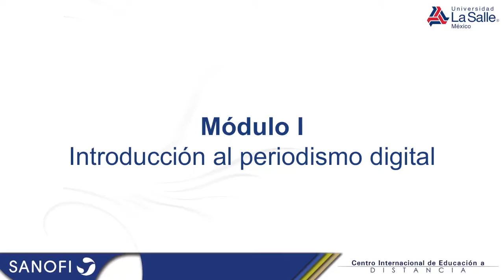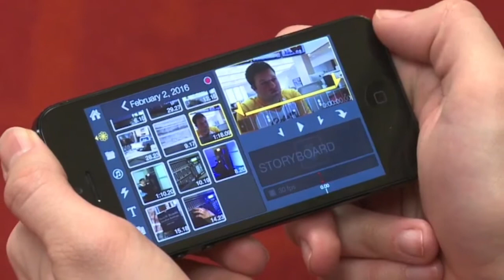Promo Diplomado en Herramientas Básicas para Periodismo Digital Sanofi - ULSA MX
Video promocional del Diplomado para periodistas Sanofi - ULSA.